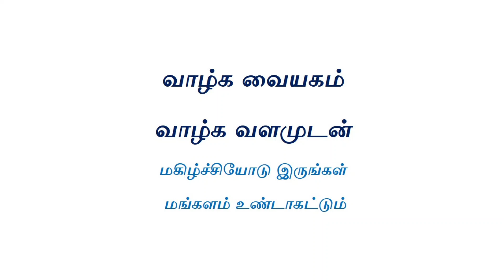Vethathiri Maharishi Naal Oru Narchinthanai September 15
Vedhakkani Thavamaiyam is functioning under Kasakaranur Manavalakalai Trust salem. we provide Simfied yoga practices , Kayakalpa Yoga Practice and Foundation Courses under the guidence of Kasakaranur Manavalakalai Trust Salem.

                  Sri  Vethathiri Maharishi (1911–2006) was a spiritual leader and founder-trustee of “The World Community Service Centre”.
நாளொரு நற்சிந்தனை:
                 We collected the daily good quotes (நாளொரு நற்சிந்தனை) of Shri Vethathiri Maharishi from the book of Vazhkkai Malargal (வாழ்க்கை மலர்கள்).